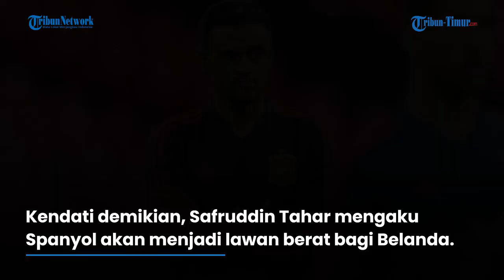Safruddin Tahar Jagokan Belanda, Berharap Skuad Jagoan Raih Piala Dunia Untuk Pertama Kalinya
TRIBUN-TIMUR.COM, MAKASSAR - Bek PSM Makassar Safruddin Tahar menjagokan Timnas Belanda di Piala Dunia 2022 Qatar.

Ia prediksi peluang tim Oranye angkat trofi Piala Dunia sekira 70 persen.
"Saya jagokan Belanda. Peluang untuk juara 70 persen," katanya saat dihubungi, Senin (21/11/2022).

Bek kelahiran Ternate ini mendukung Belanda karena suka dengan gaya permainannya.

Negeri kincir angin ini memiliki gaya permainan total football.

"Karena sudah dari dulu senang gaya permainan Belanda," sebut Safruddin Tahar.

Artikel ini telah tayang di Tribun-Timur.com dengan judul Bek PSM Safruddin Tahar Jagokan Belanda, Prediksi Peluang Juara 70 Persen,

Video editor:  Hasma